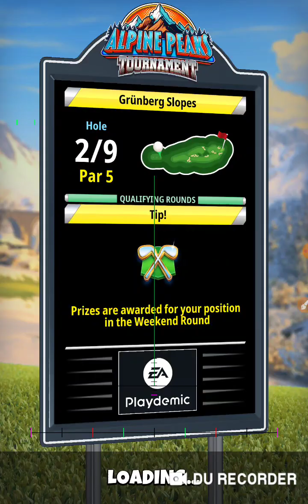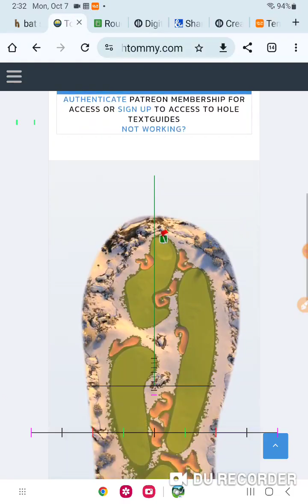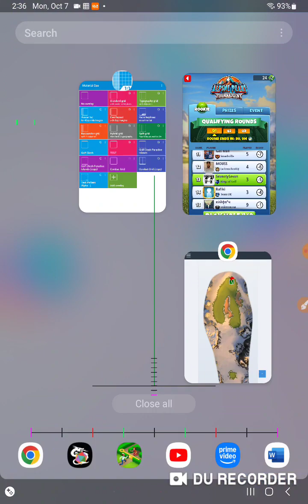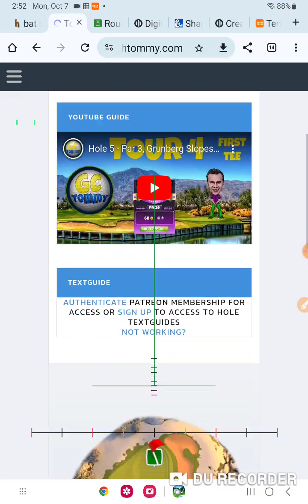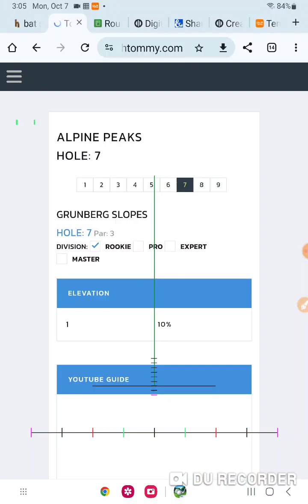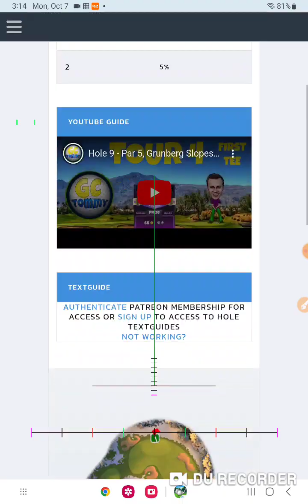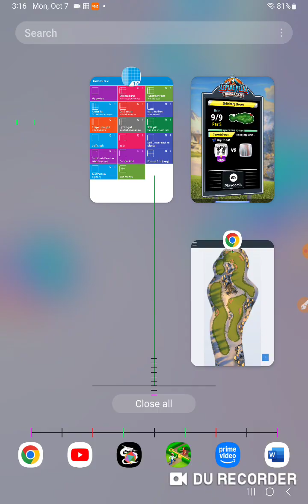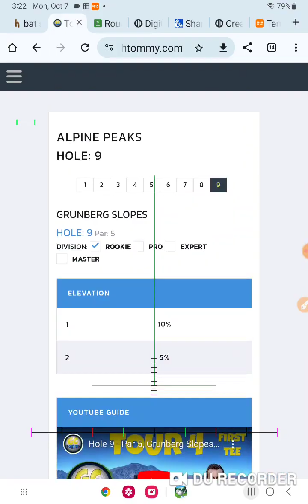Golf Clash Alpine Peaks Tournament Rookie Scouting Report & Bonus Practice Round